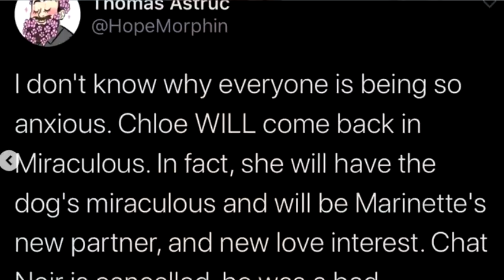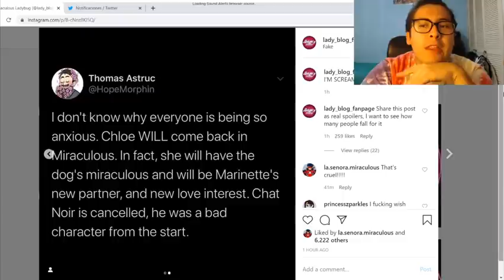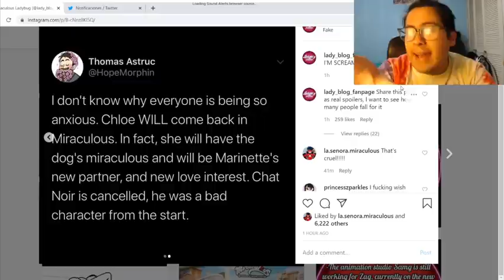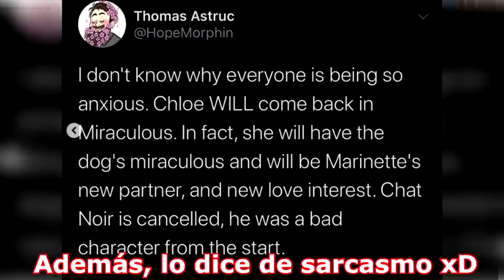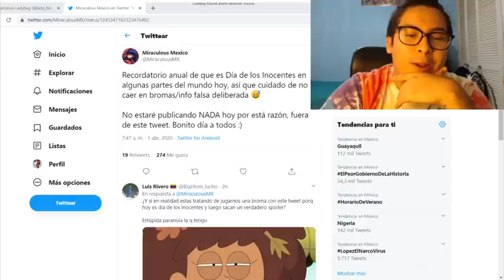¡NO LO VEAS NI CREAS NADA! FUERTES "SPOILERS" de la 4TA TEMPORADA (Miraculous)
Se "revelaron" lo que parece ser nuevos spoilers de la 4ta temporada de Ladybug, sin embargo, la realidad es una muy diferente, así que no creas esto porque es completamente falso. En este vídeo lo desmentimos y además, damos nuestros pensamientos.